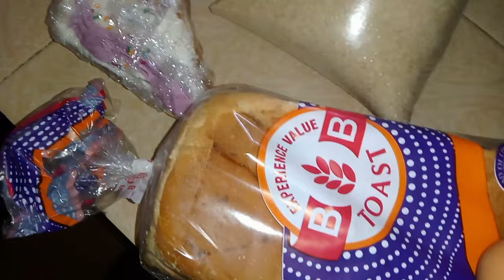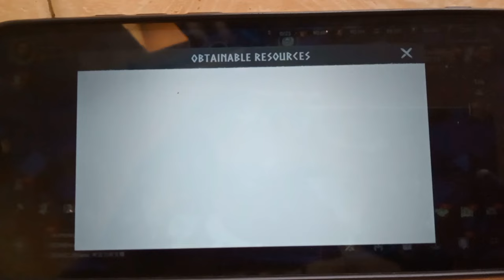MINI VLOG: Hair Wash Day, I Need a Coloring Book, What I ate for Breakfast and Shopping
Music Credits